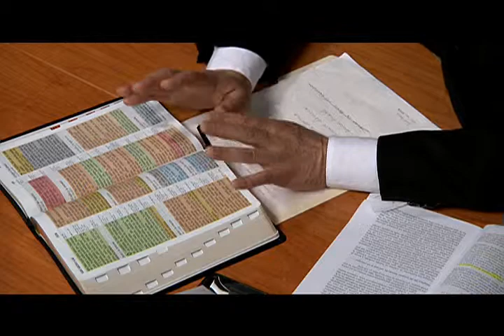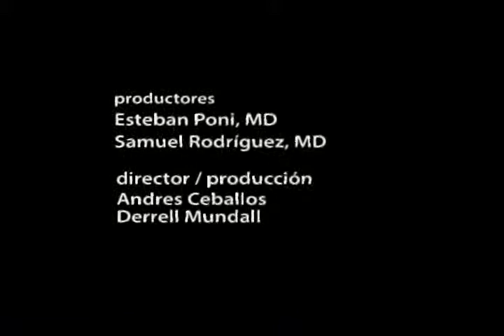Una pausa en el camino 20140128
Resumen de la lección de Escuela Sabática No. 5, ENE-MAR, 2014: Discipular a los enfermos
En una forma elegante y profunda, el Pr. Ramal nos brinda su interpretación experimentada sobre la importancia que tiene en el discipulado cristiano la atención a las personas enfermas.
Nacido en Perú y residenciado en los Estados Unidos, el Pastor Ramal posee una singular preparación académica: Master en Relaciones Familiares, Master y Doctorado en Religión, y Licenciatura en Teología. Ha publicado varios trabajos teológicos. Ha sido profesor invitado en varios seminarios teológicos en Latino-América incluyendo Brasil, Cuba, México y Venezuela; así como en Botswana, África. Es actualmente el pastor principal de la Iglesia Adventista en Colton, California. Es casado y tiene una hija y un hijo. El Pr. Ramal ha pasado a ser un nuevo e importante colaborador para LLBN Latino TV en su programa Una Pausa en el Camino.